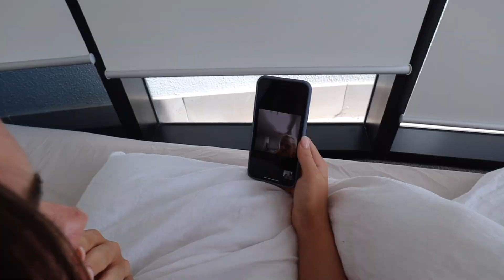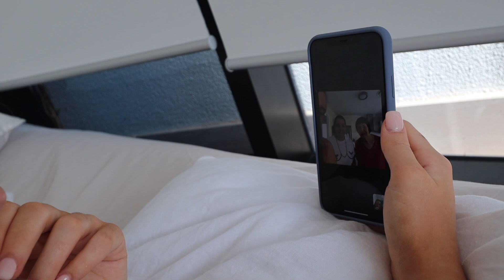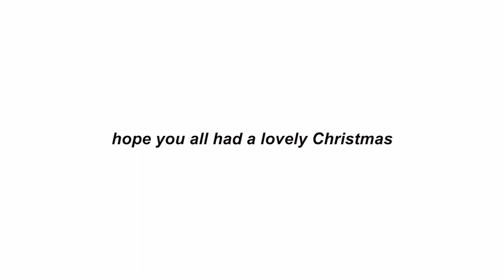Our first Christmas alone... (Twin Present Swap + Christmas Vlog)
We are so so grateful for every single one of you and thank you for sticking around and being apart of our journey every day! xx

If you made it this far wow you're amazing haha! Comment a 👼🏼 xo

We love you all so so much!
Muah xoxoxox